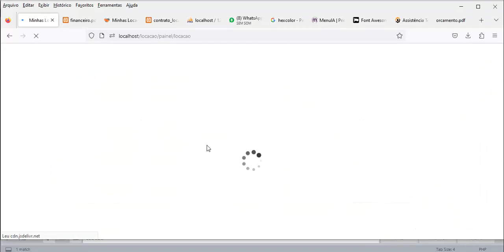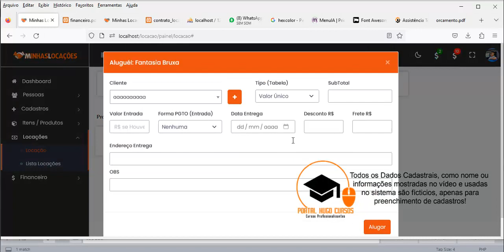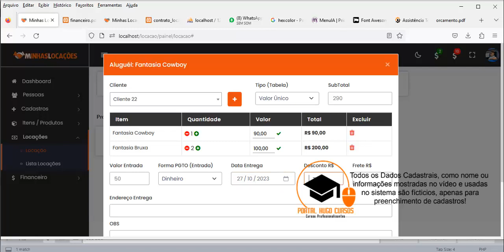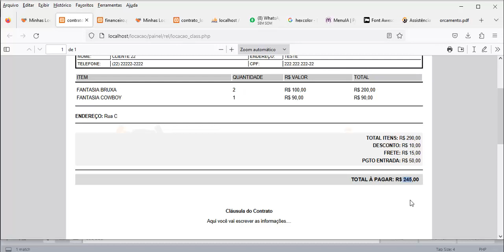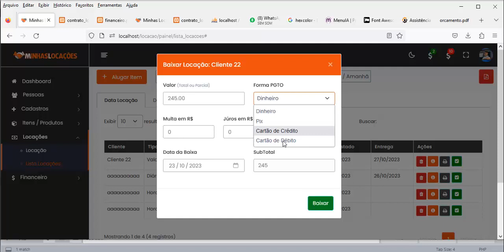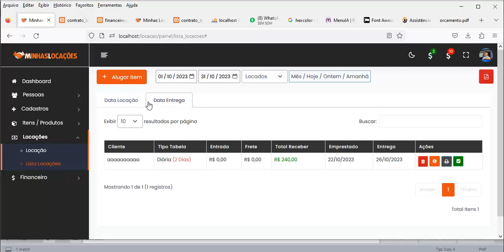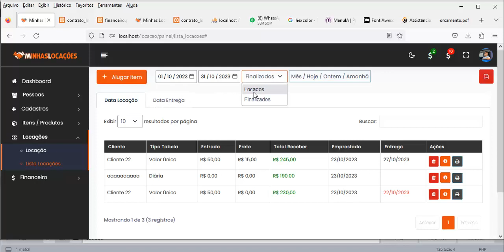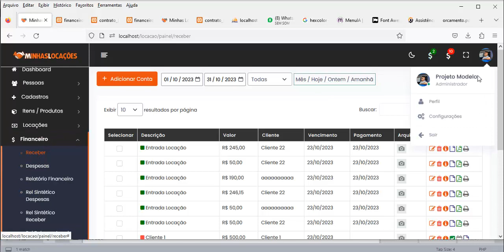Gestão de Locação - Aula 01 Introdução ao Curso